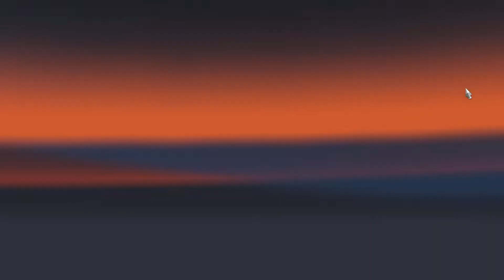Seguimos Trabajando para Walmart con el Kenworth T680 pt/2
🚚Que onda muchá, Bienvenidos a mi canal🚛

Buena onda por ver.